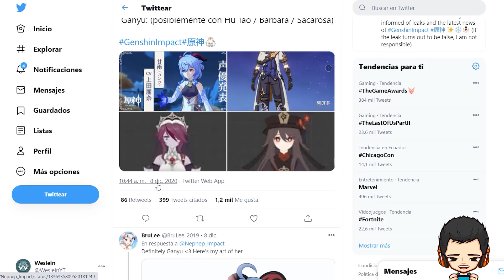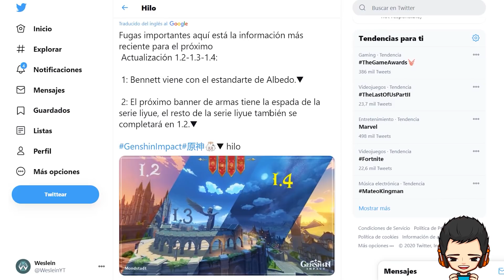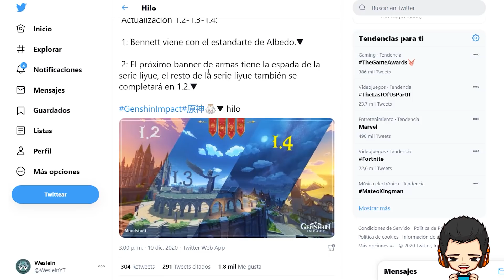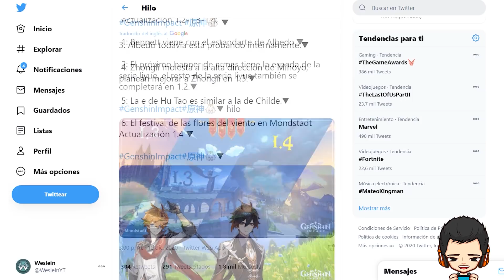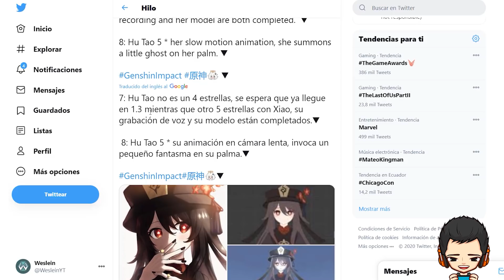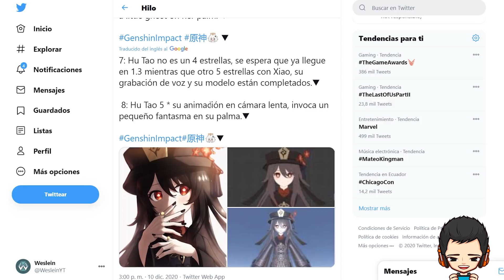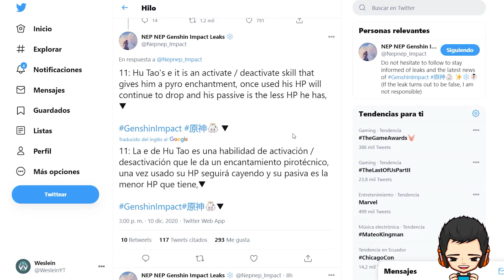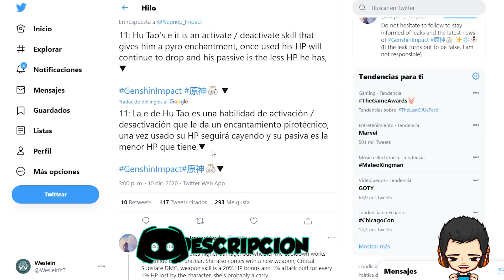miHoYo lo cambia ¡TODO! | ROSARIA y HU TAO ¡NO VENDRÁN EN LA VERSIÓN 1.2! | Genshin Impact Español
En este video les traigo información sobre las versiones 1.2, 1.3 y 1.4 que la verdad están muy buenas y son bastante impredecibles. MiHoYo ha cambiado muchas de las cosas que pensábamos, lo más importante de estos cambios son los personajes, que cambian completamente lo que se esperaba para el banner de Albedo y Ganyu.

00:00 Introducción
00:42 Aclaración
01:39 Rumor falso de los banners de Albedo y Ganyu
03:23 Parte 1 del hilo (Bennett estará en el banner de Albedo)
04:05 Parte 2 del hilo (Albedo aún en pruebas / Evento de la versión 1.4)
05:05 Parte 3 del hilo (Información sobre Hu Tao)
06:08 Parte 4 del hilo (Información sobre Rosaria y Ayaka)
07:33 Parte 5 del hilo (Más información sobre Hu Tao)